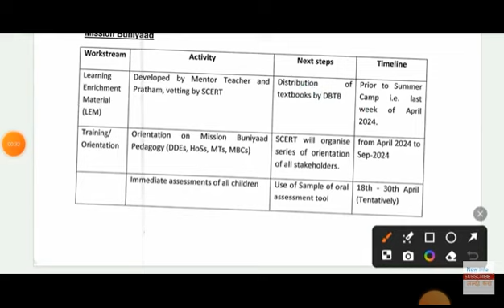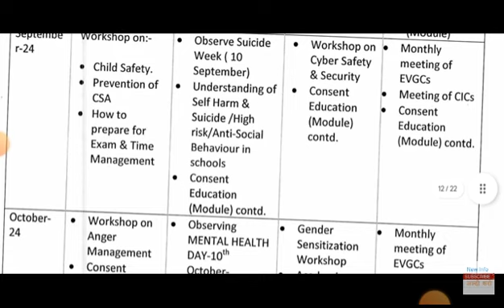D.O.E Order जिसका डर था summer camp/ mission buniyad होगा इन बच्चों को / doe latest update today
Delhi

D.O.E Order जिसका डर था summer camp/mission buniyad होगा इन बच्चों को / doe latest update today video bataya Gaya Sambhal vacation Samar camp mission buniyad kab hoga kiska student ko Aisa class mein Jana hoga Delhi ke sarkari schoolon ke bacchon ko school kab se jana hai extra classes mein